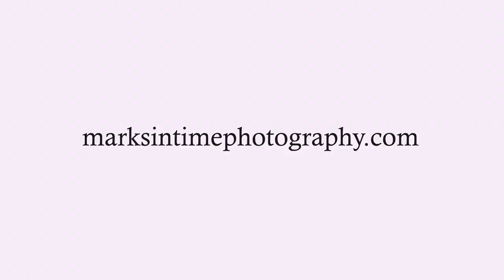1133 Northview Albany Oregon